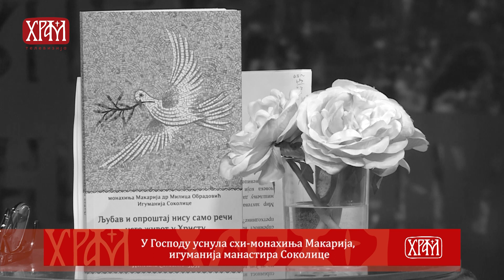Вести из Цркве за 20.08.2022.